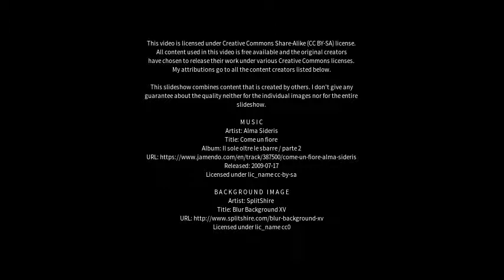Best places to visit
Best places to visit - Búðardalur (Iceland) Best places to visit - Slideshows from all over the world - City trips, nature pictures, etc.